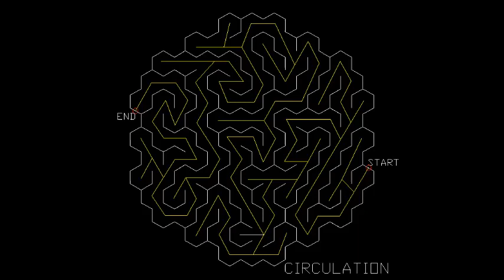HONEYCOMB LABYRINTH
MY DIAGRAMS,MY ARCHITECTURE
เอกเขนกภาพยนตร์